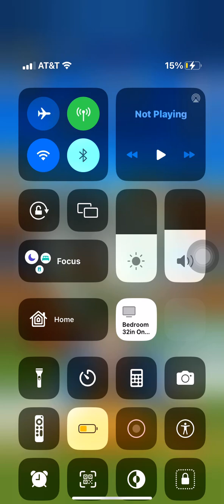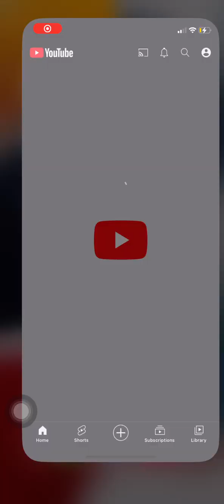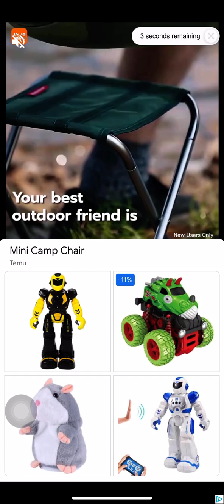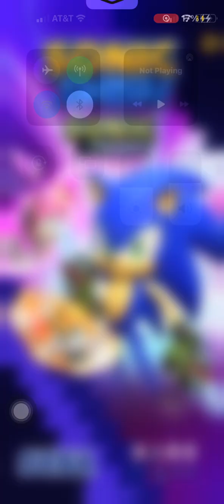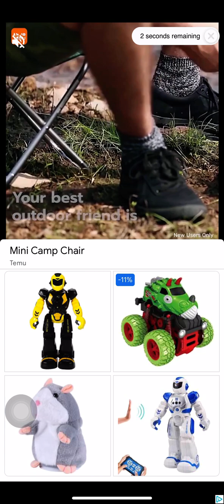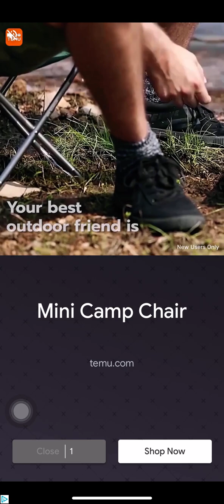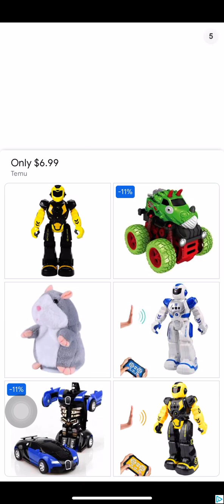Sonic dash gameplay